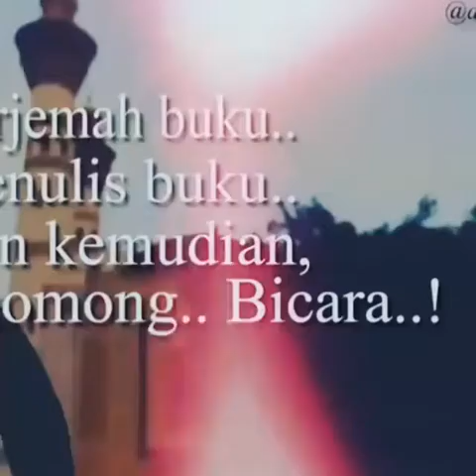Mengapa Belajar di Mesir ?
Banyak sekali mahasiswa indonesia atau sering di sebut masisir yang menimba ilmu di negeri nabi musa lalu mengapa pilihan mereka jatuh ke mesir pengen tau ? Check video nya